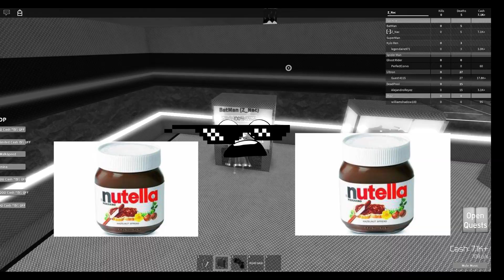Avengers TYCOON (Glitching into bases 😎) | ROBLOX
This tycoon was honestly so sick. Hope you guys enjoyed, a like as always would be amazingly appreciated!